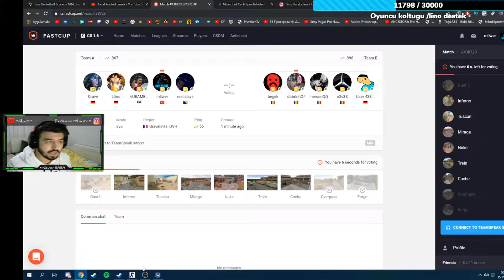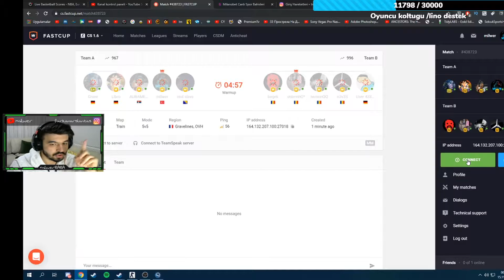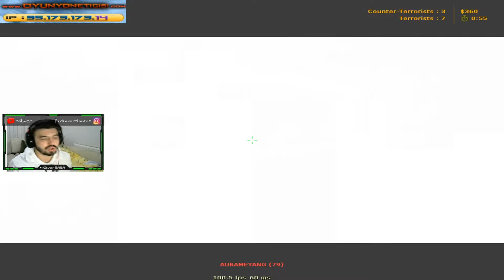cs1.6 TR* Fastcup İlk Maç Rakipler Oyundan Çıktı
Arkadaslar ses için üzgünüm:( devamı gelsin mi ..  ?

Merhaba arkadaşlra, ben Furkan 24 yaşındayım, Ankara'da oturuyorum önceki kanalımdan gelen cs 1.6 geleneğini sürdürüp hem cs 1.6 hem pubg mobile videoları ile sizlerle olacağım elbette farklı oyun videolarıda gelecek sizleri çok seviyorum umarım el ele güzel yerlere geliriz :3

Sistem Özelliklerim
GPU: GEFORCE GTX 1660 Ti
CPU: Ryzen 5 3600
Bellek: 16 GB RAM
mouse : Razer deathadder
klavye : Gamepower Warlock
monitör : ASUS vg248qe